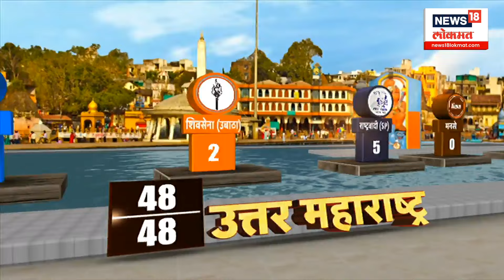Sanjay Raut On Vidhansabha Nikal | पहिला कल हाती येताच संजय राऊत यांचा गंभीर आरोप, खरच निकालात गडबड?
Vidhansabha Result | Sanjay Raut | MVA Vs Mahayuti | Maharashtra Election | Mahayuti Vs MVA

Voting for 288 seats in the state was done in a single phase... Against this background, the administration is ready for the results of the assembly elections... In the state, there is a direct match between Mavia and Mahayuti. Now who will win in the fight? Who will the people of the state vote for?

राज्यात  288 जागांसाठी एकाच टप्प्यात मतदान पार पडलं...त्याच पार्श्वभूमीवर विधानसभा निवडणुकीच्या निकालासाठी प्रशासन सज्ज झालंय...राज्यात मविआ विरुद्ध महायुती असा थेट सामना रंगतोय.आता अटीतटीच्या लढतीत कोण बाजी मारणार? राज्याची जनता कुणाला कौल देणार?